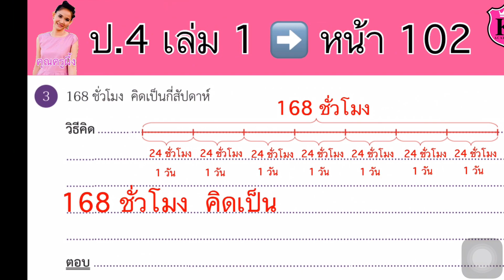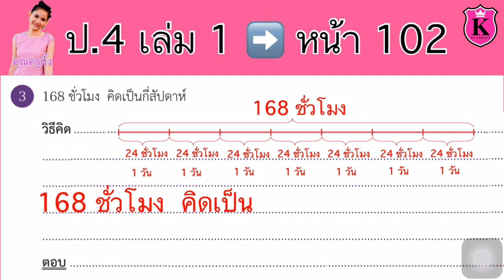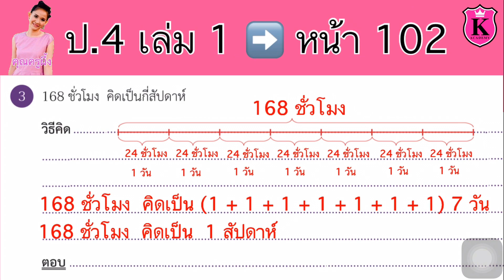คณิตศาสตร์ ป.4 เล่ม 1 หน้า 102 ข้อ 3 เวลา เปลี่ยนชั่วโมงเป็นสัปดาห์ แสดงวิธีคิด หาคำตอบ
เวลา
เปลี่ยนชั่วโมงเป็นสัปดาห์
แสดงวิธีคิด